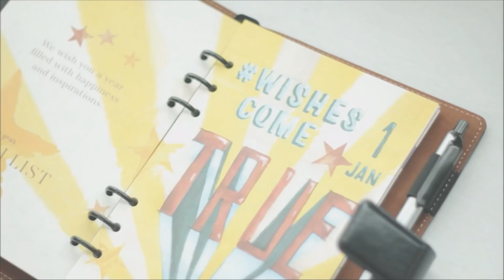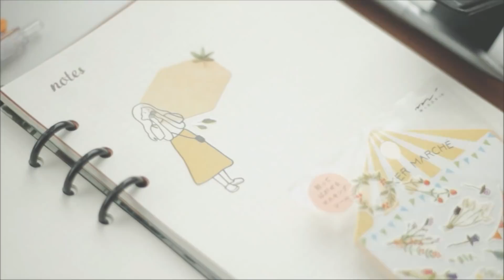Starbucks Malaysia Planner 2019 Unboxing | Lollalane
Thank you so much to Starbucks Malaysia for sending me this beautiful planner. Since I have already get my planner for 2019 ready, this planner will be used as my recipe book. We always find way to make use of the planners we love, don't we?